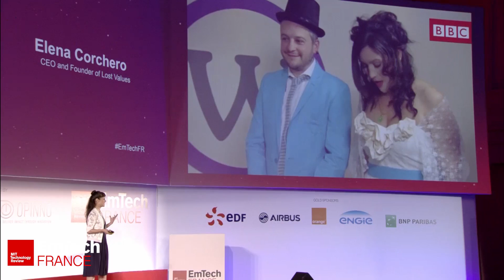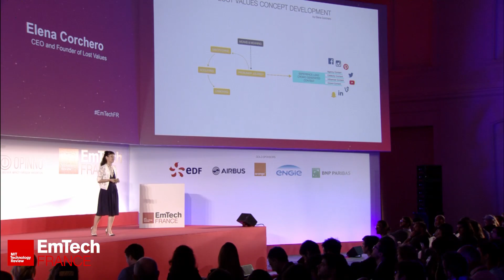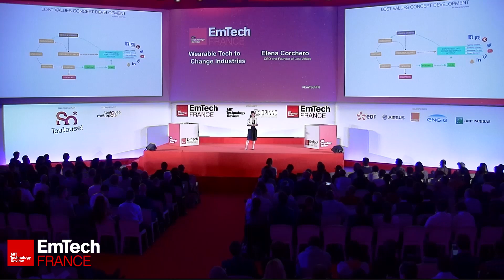EmTechFR 2016 | How is the Wearable Technology changing industries? - Elena Corchero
Elena Corchero is the CEO and Founder of Lost Values, her experience is in the creation of wearable technology and adapting new materials to every day applications. Learn how the wearables are shaping our future in her Keynote at EmTech France 2016.